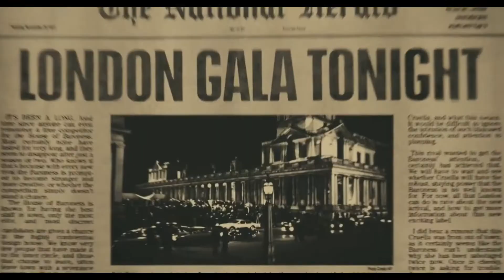Camila Cabello - Crying in the Club